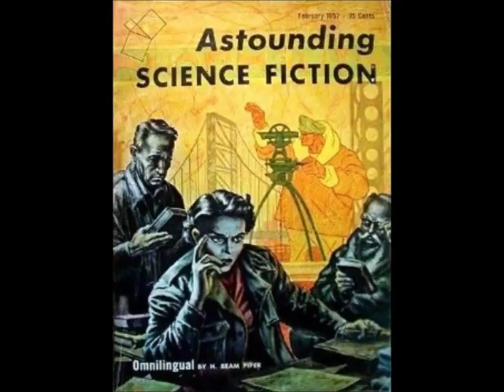Omnilingual - H. Beam Piper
Omnilingual (novella) by H. Beam Piper

To translate writings, you need a key to the code—and if the last writer of Martian died forty thousand years before the first writer of Earth was born... how could the Martian be translated?

A team of archeologists attempt to discern the nature of a lost civilization from the ruins they left behind.

Published February 1957 ~ Astounding Science Fiction